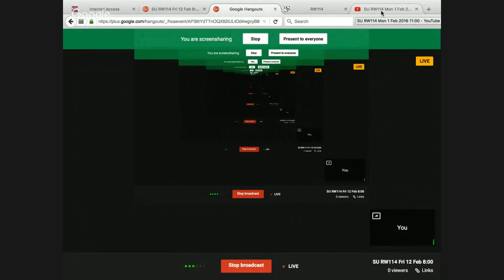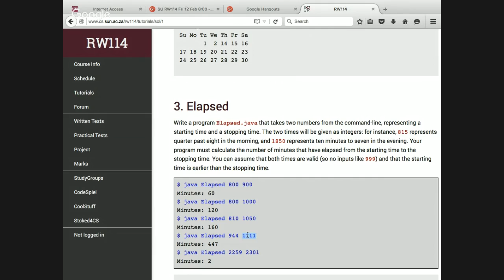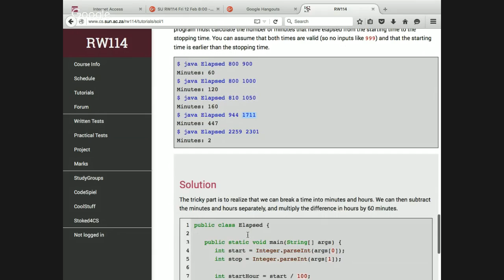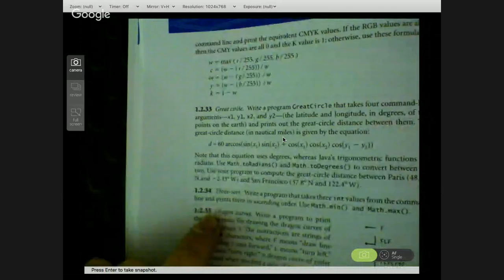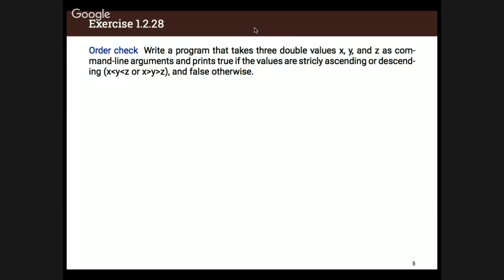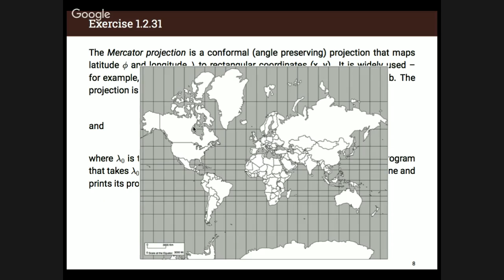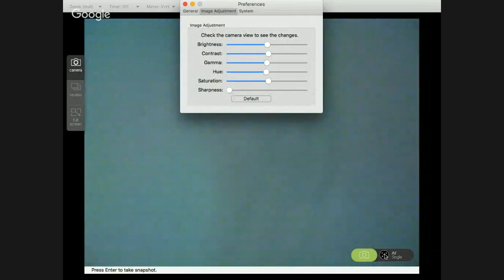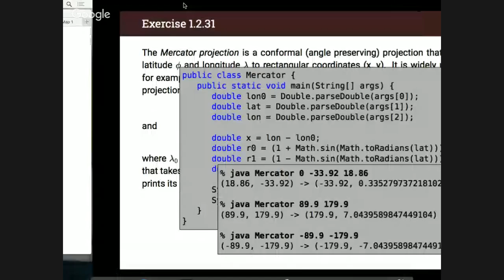SU RW114 Fri 12 Feb 8:00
Exercises

Subtitles: still a little touch-and-go, but I think I've got the hang of it and can add them more quickly now.  Next week's lectures are in English but there'll be more subtitles the week after that.